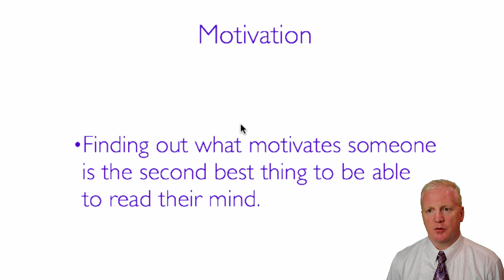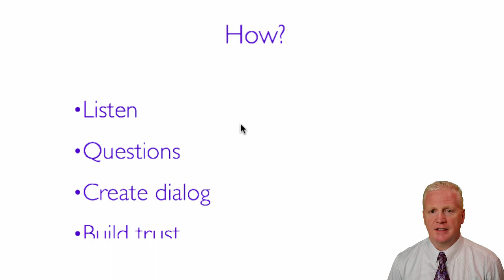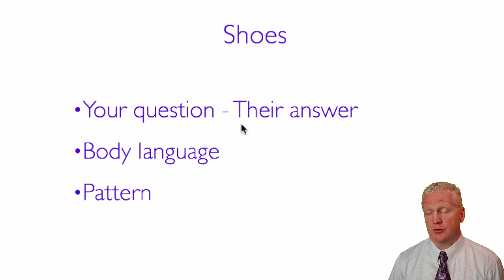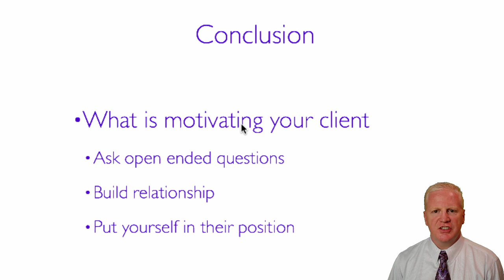Selling Techniques - Motivation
How to read someone's mind.  Here is a short video about selling.  This particular video is about client motivation.

Thank you for viewing and I will be posting more videos in the next couple of weeks.